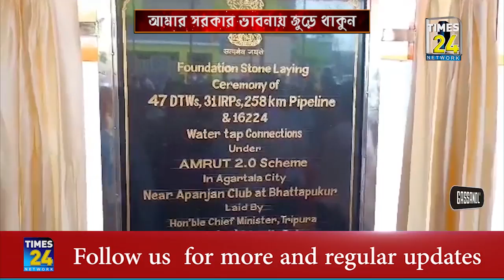আমার সরকার ভাবনায় জুড়ে থাকুন : মুখ্যমন্ত্রী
আমার সরকার, এই ভাবনায় সকলেই যেন আমাদের সাথে জুড়ে থাকেন। কোন পরামর্শ থাকলে অবশ্যই দেবেন। বললেন মুখ্যমন্ত্রী ডাক্তার মানিক সাহা। সোমবার শহরের ৩৩ নং ওয়ার্ডের ভট্টপুকুর আপনজন ক্লাব সংলগ্ন হাওড়া নদীর পাড়ে AMRUT-2 স্কিমের অন্তর্গত ওয়াটার টেপ কানেকশনের ভিত্তি প্রস্তর স্থাপন অনুষ্ঠানে ভাষণ দিচ্ছিলেন মুখ্যমন্ত্রী।